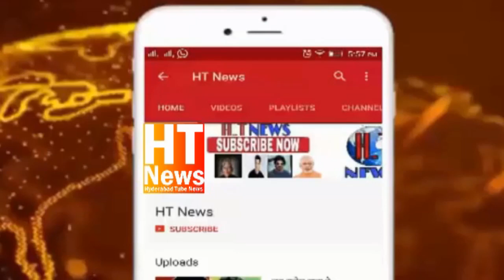Azharuddin Former Indian Cricketer Defamation Case Against Dharam Guru Reddy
Former Indian Cricketer Aur Ex MP Azharuddin Ne TelanganaCricket Association Kay General Secretary Dharam Guruva Reddy Kay khilaaf Ajj Nampally Criminal Court Mein Defamation Case File Kiya...
Defamation Case File Karne Ki Wajhey Ye Hai Kay Kuch Din Pehele Dharam Guruva Reddy Ne Social Media Per Azharuddin Kay  Khilaaf Bebuniyad Ilzaam Lagaya Tha..
Jis Ki Wajhey Se Former Cricketer Azharuddin Ne Dharam Guruva Reddy Kay Khilaaf Ye Defamation Case File Kiya Hai